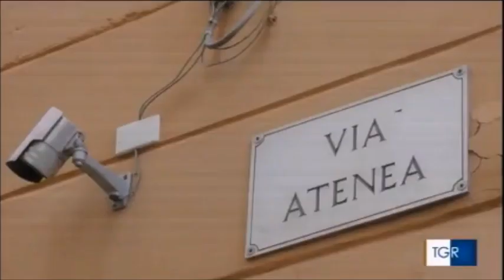Agrigento, vertice in prefettura sulla movida violenta. Intervista al prefetto Maria Rita Cocciufa